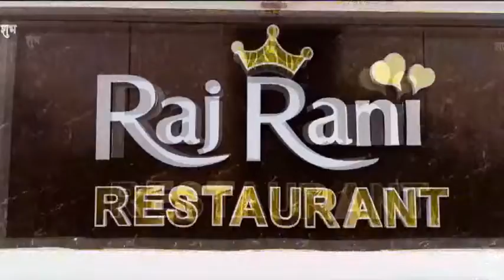अवैध बजरी खनन व परिवहन के खिलाफ खनिज विभाग की कार्रवाई जारी